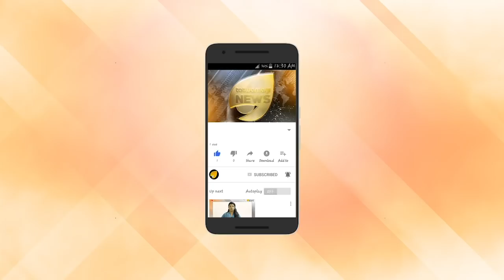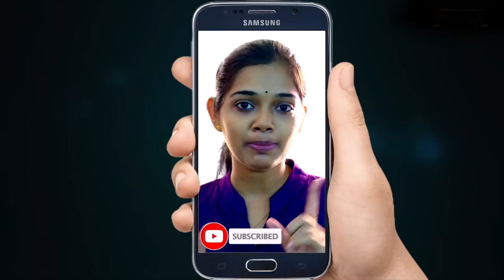ഗുരുവായൂരിൽ കക്കൂസ് എവിടെ പിണറായീ? മൂത്രപ്പുര എവിടെ? ഭക്തരെ പറ്റിക്കണോ പിണറായീ?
ഗുരുവായൂരിൽ കക്കൂസ് എവിടെ പിണറായീ? മൂത്രപ്പുര എവിടെ പിണറായീ? കുളമല്ലാത്ത റോഡ് എവിടെ പിണറായീ?നടപ്പന്തൽ ചോർന്നൊലിക്കുന്നത് എന്തേ പിണറായീ.? ഗീതോപദേശം തുളുമ്പുന്ന കമാനം എവിടെ പിണറായീ? ഫാനുകൾ ഓഫാക്കി ഭക്തരെ വിയർത്തൊലിപ്പിക്കുന്നതെന്തേ പിണറായീ? ഇനിയും ഭക്തരെ പറ്റിക്കണോ പിണറായീ?